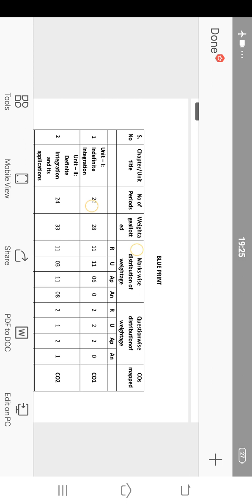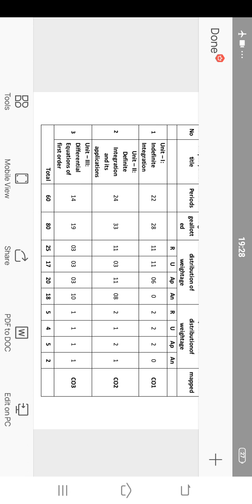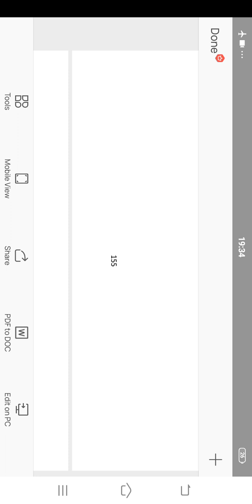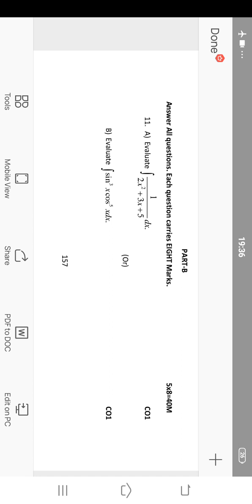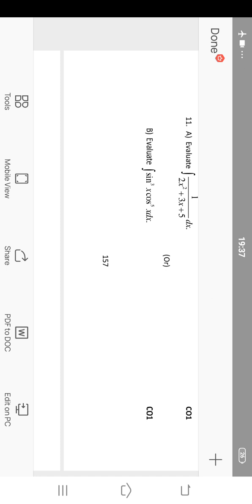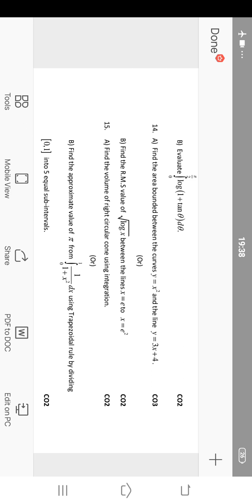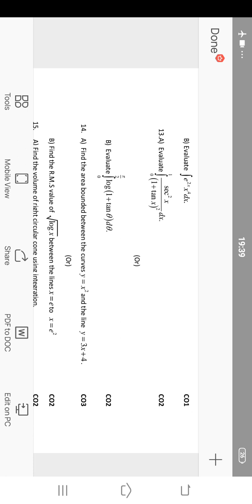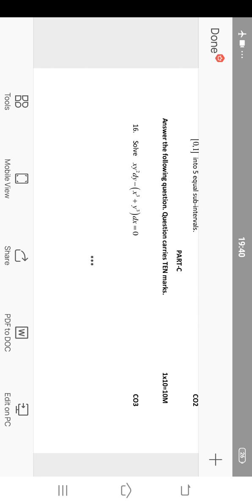ap diploma c20 3rd sem maths M2 subject important questions| tips to clear diploma c20 3rd sem math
Students as you know that who are facing tough to clear your diploma maths c20,c16 M2 and M3 subjects i was offering online recorded sessions which will damn help you to clear your exams
The actual course cost is 500 for each subject
But due to less number of days for your exams
We are providing for 400rs for each subject

Offer valid upto tommorow night 10pm